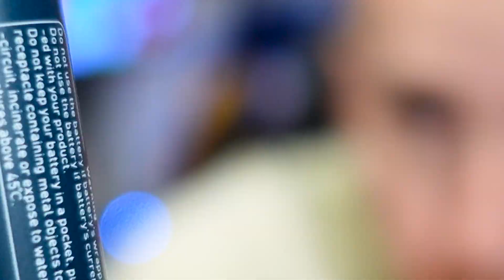QUESTA NON È UNA NORMALE BATTERIA!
Idea semplice ma GENIALE che rivoluziona le BATTERIE AA / AAA rendendole eterne!

👉 TROVI "BATTERIE AA / AAA USB TYPE-C RICARICABILI" IN OFFERTA NEL MIO CANALE TELEGRAM, ENTRA SUBITO

🔧 ATTREZZATURA UTILIZZATA 🔧

🚁 DRONE PRIMARIO

🚁 DRONE SECONDARIO

📸 ACTION CAM

💾 MICRO SD

💺 SEDIA ATTUALE